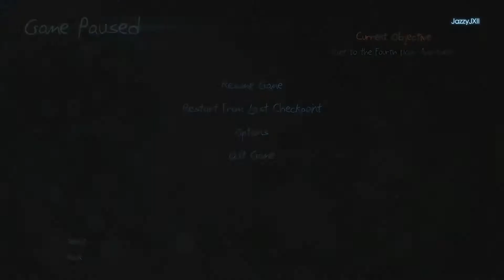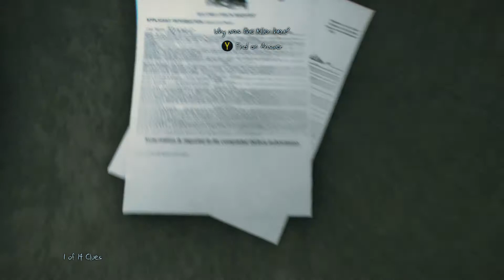Murdered: Soul Suspect Part 4: Demonic Presence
THE HARDEST MURDER TO SOLVE IS YOUR OWN.

Shocked to find himself in the afterlife, his only escape from the limbo world of ‘Dusk’ is to uncover the truth behind his killer, track him down and bring him to justice using his detective instinct and new-found supernatural abilities.

As Ronan, you have the freedom to explore the modern-day town of Salem: its New England-style wooden houses, narrow streets, gothic churches and mental asylum for clues. Battle demonic spirits to save your soul and uncover the shocking revelations about who is responsible for your death.